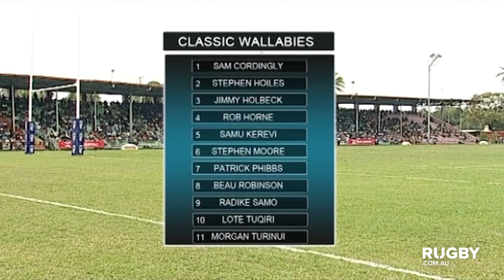Classic Wallabies vs Fiji Legends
Full replay of the Classic Wallabies and Fiji Legends match held at Ratu Cakobau Park in Nausori.